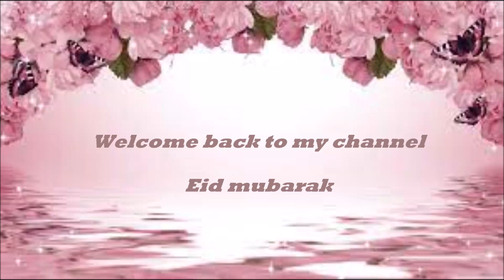Eid special sheer khurma recipe by cook dish dine